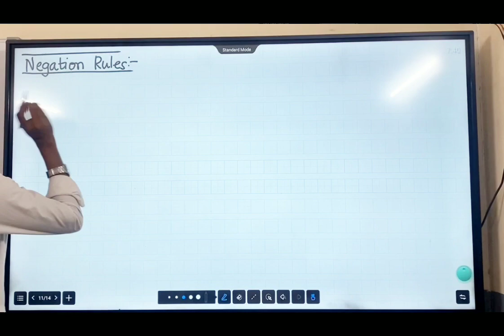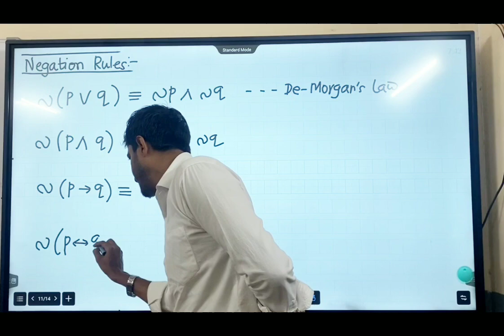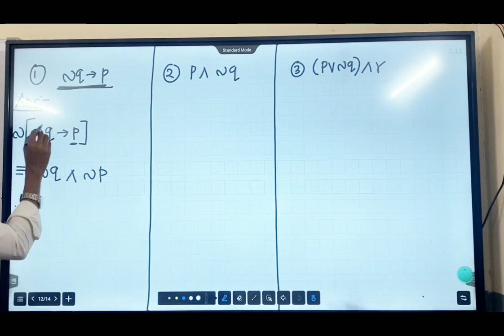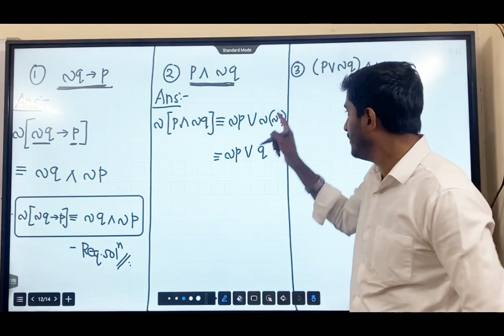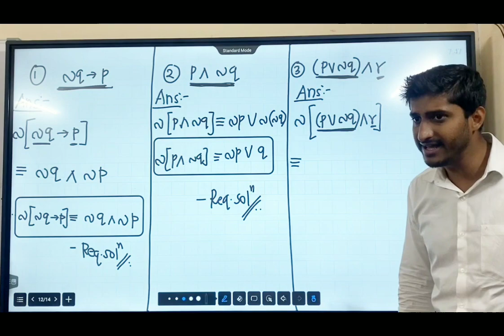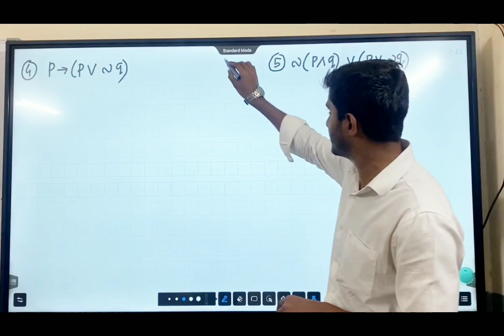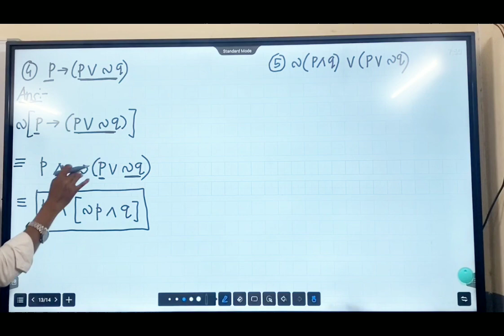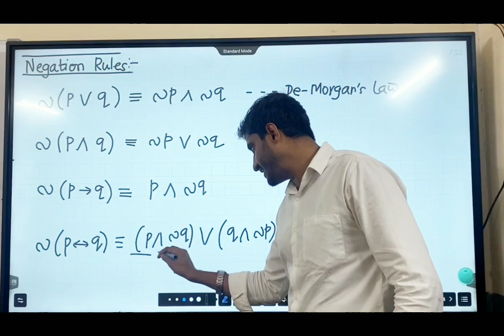Class 12 I Maths 1 I Chapter 1 I Concept of Negations I Govind Sir I Power of Concepts I HSC I 2024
This video will help you understand the detailed solution key of maths paper on Mathematical Logic.

2. Maths 2: Complete playlist for Definite Integration Crash Course for all types of competitive exams:

4. Maths 2: Complete playlist for Indefinite Integration Crash Course for all types of competitive exams: